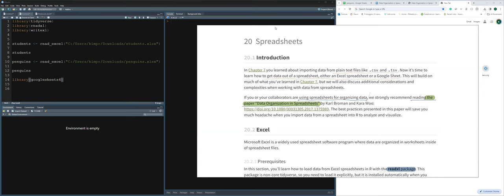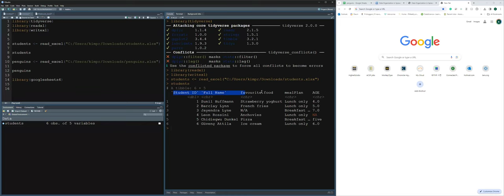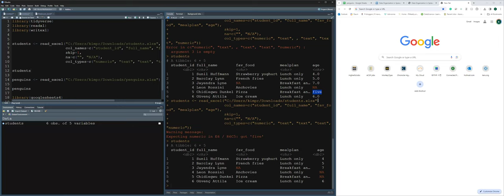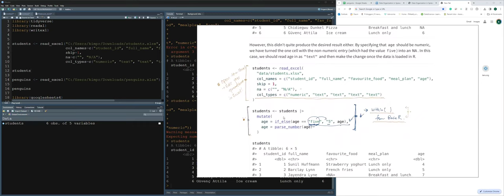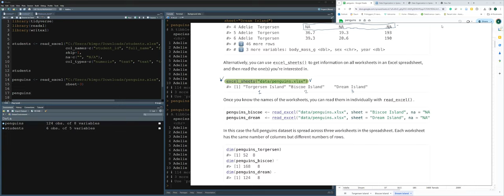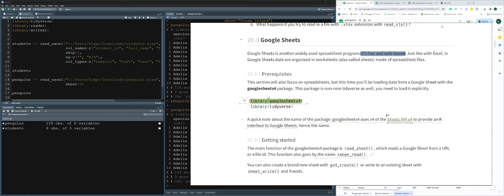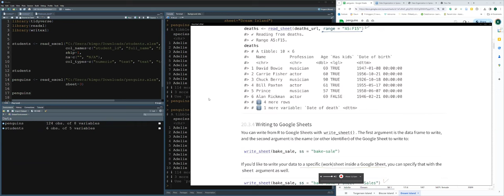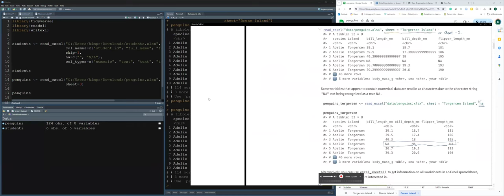R for Data Science: Spreadsheets (r4ds09 20)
Keuntae Kim leads a discussion of Chapter 20 ("Spreadsheets") from R for Data Science (2e) by Hadley Wickham, Mine Çetinkaya-Rundel, and Garrett Grolemund on 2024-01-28, with the DSLC R4DS Book Club. Cohort 9